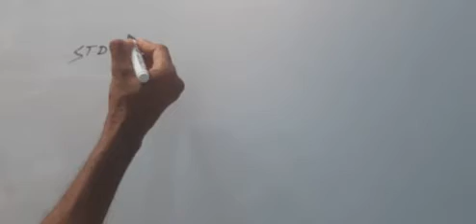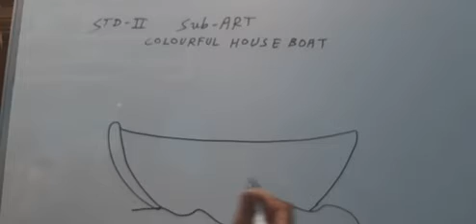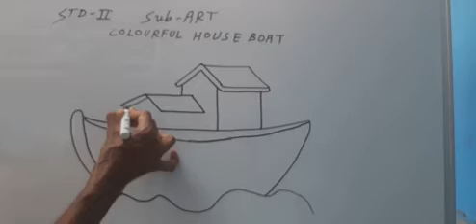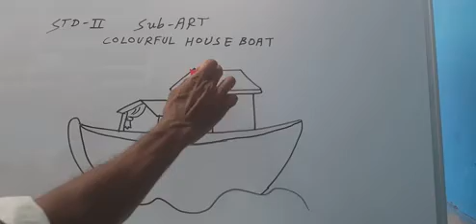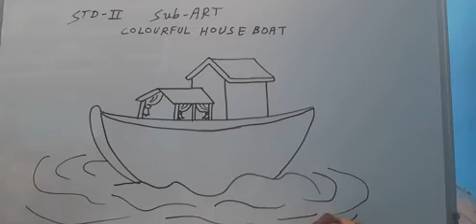STD_2_ART_OF_COLORFUL_HOUSEBOAT